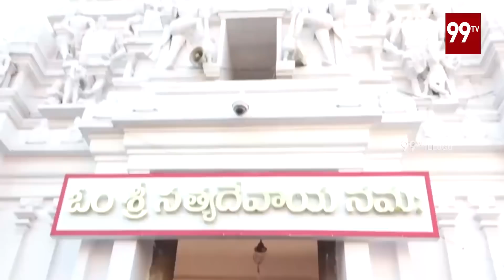పూజలో పాల్గొన్న పవన్ Janasena Chief Pawan Kalyan Participated In Puja Program | 99TV Telugu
Janasena Chief Pawan Kalyan Participated In Puja Program